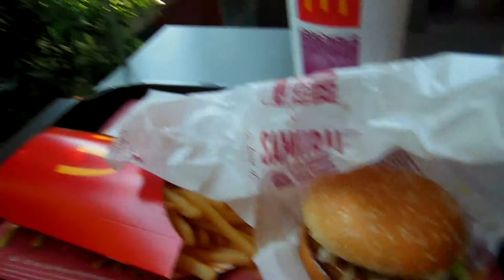タイ・マクドナルド・サムライポークバーガー②Samurai-pork-burger,Thai-Macdonald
タイのマクドナルドに行くと、メニューの中にサムライポークバーガーというのがある。。最初は！何ぞやと思い、注文してみた。そして​袋を開くとどこが？？と思った。　味は照り焼きバーガー​！　あっ！！　日本マクドナルドが独自に開発した照り焼​きマックバーガーであるが、さすが親日国タイ　それを知​っており、サムライの国日本発祥にちなんでそう名づけた​。　牛肉ではなく豚肉を使っているが。
When we go to Macdonald in Thailand,we can find Samurai-pork-burger there. This is Teriyaki taste. Japanese -Macdonald develop the Teriyaki-macburger and Thai people know about it. They named Samurai(Japanese worrier) pork-burger.